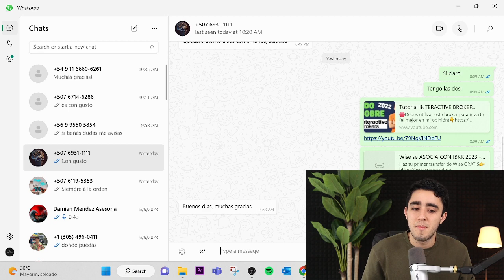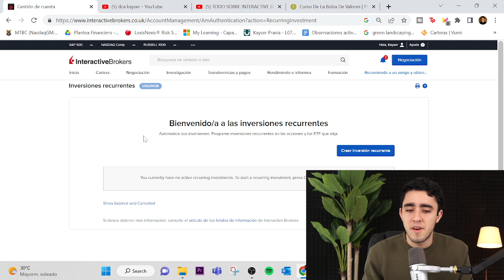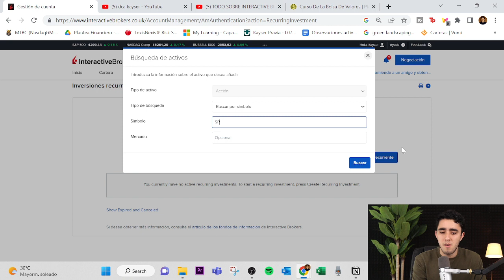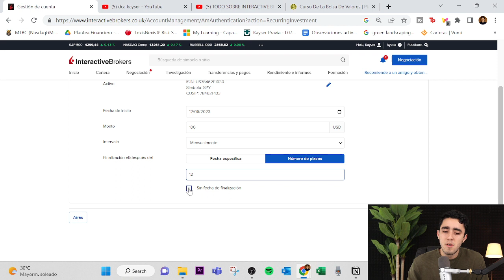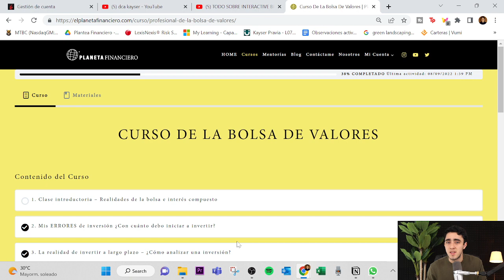Invierte de forma AUTOMÁTICA en IBKR 👉 Programar compras recurrentes y aplicar el DCA en Interactive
Apertura tu propia cuenta de inversión con poco dinero en interactive brokers, muchos me solicitaron este tutorial donde doy un pequeño tour por la plataforma para que tu puedas invertir en la bolsa de valores y en acciones con poco capital.
En este canal aprenderás a como manejar tu cuenta de inversión y también a estudiar las inversiones con todos los detalles necesarios. con POCO DINERO.

Interactive Brokers lleva a cabo sus actividades de corretaje en más de 135 mercados en todo el mundo. Como sociedad de valores y bolsa, IBKR ofrece a los operadores profesionales e institucionales acceso directo (en línea) a los servicios de negociación, ejecución y compensación de una amplia gama de productos operados electrónicamente y en todo el mundo, entre los que se incluyen acciones, opciones, futuros, fórex, bonos, fondos y CFD. Interactive Brokers Group y sus empresas asociadas ejecutan más de 1,454,000 operaciones al día.

Interactive Brokers, con sede central en Greenwich, Connecticut, cuenta con más de 1 400 empleados en todo el mundo. Sus oficinas se encuentran en Australia, Canadá, China, EE. UU., Estonia, Hong Kong, Hungría, India, Japón, Reino Unido, Rusia y Suiza. IBKR está regulada por la SEC, FINRA, NYSE, FCA, así como otros organismos reguladores de todo el mundo